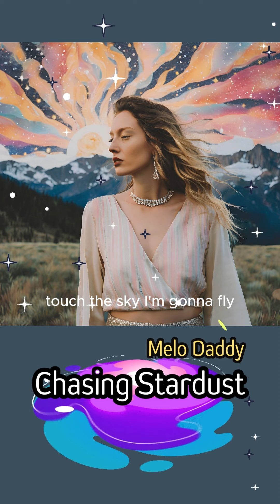Chasing Stardust : MELO-DADDY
music producer : MELO-DADDY
Lyrics : MELO-DADDY
[Verse]
Lights are flashing like a dream
Crowds are cheering hear the scream
Stars are shining in my eyes
Living large no compromise

[Verse 2]
Walk the stage it's all I crave
Take the world from wave to wave
Feel the beat it's in my soul
Glory chasing that's my goal

[Chorus]
Chasing stardust reaching high
Touch the sky I'm gonna fly
Living dreams I'm running wild
Feel the fire I'm alive

[Verse 3]
Autographs and flashing lights
Every day's another fight
Rising up from down below
Now the world watches my show

[Bridge]
I won't stop till I've arrived
Heart is strong I've come alive
Through the storms I found my way
Here's my moment won't betray